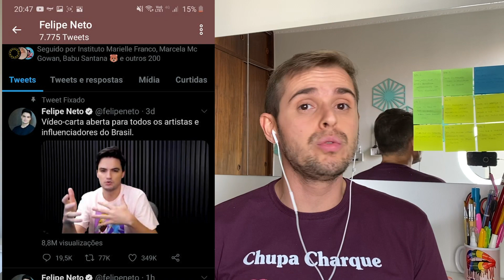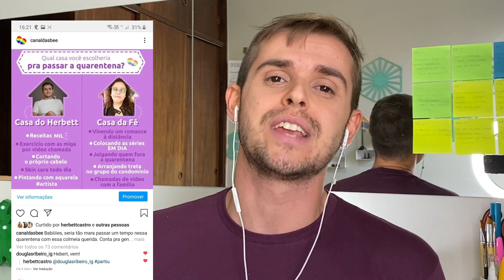Lara Inácio, Anitta e o ENEM - Bee News 91 - Canal das Bee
Hoje  no Bee News Vamos falar sobre:

As Lives que aqueceram nosso coração, Séries que a gente ama, Orphan Black, A invasão do TikTok,  Produtores de Conteúdo que vale a pena seguir, Alienígenas, Felipe Neto, Bolsonaro e a Pandemia, A história de Lara Inácio, ENEM Anitta e os Surtos do Bem.

Links

Volta Orphan Black

Lucca Najar

Lara Inácio

Decreto Bolsonaro

Organizador com COVID-19

ENEM

Debora Aladin

Greg News

Série política JoutJout

E pra você que chegou agora, seja bem vindo, seja bem viado, seja bem BEESHA! Nós somos Fernanda e Herbett e esse é o Canal das Bee!

Se quiser ser um membro

Nossas redes!

Nossos Recebidos!
Caixa Postal 76952
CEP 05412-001